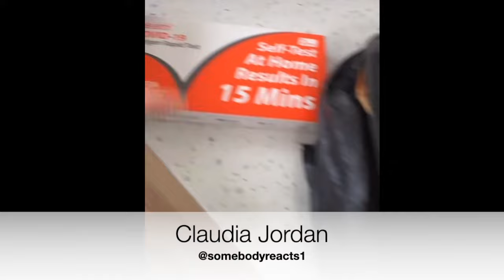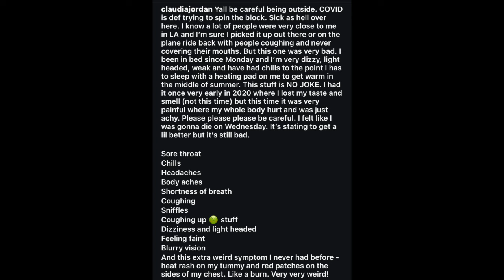CLAUDIA JORDAN CONFIRMS SHE CONTRACTED COVID19 AND HAS A MESSAGE FOR THE IGNORANT FANS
Claudia Jordan has a message for the fans especially the ones who commented on the Hollywood Unlocked post. What are your thoughts?